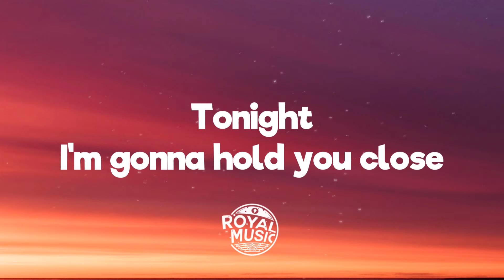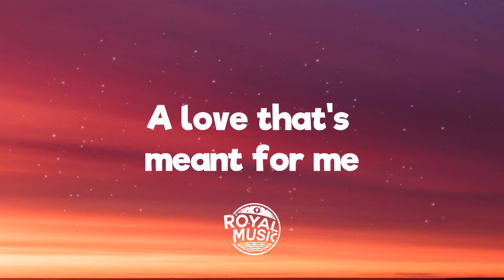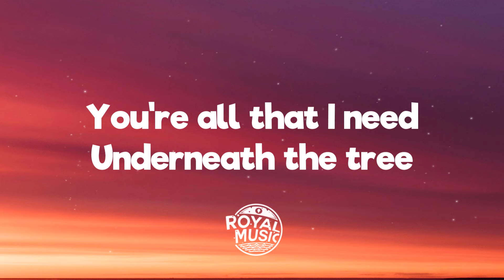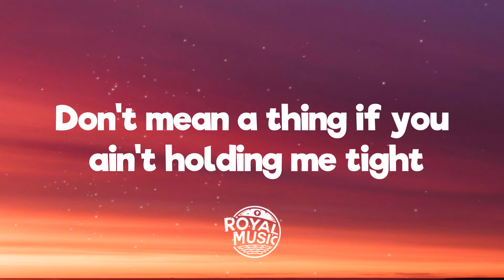Kelly Clarkson - Underneath the Tree (Lyrics)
💬 Lyrics: Kelly Clarkson - Underneath the Tree

Tonight